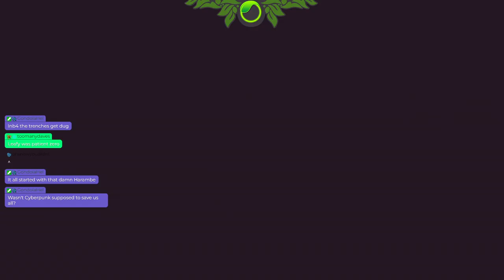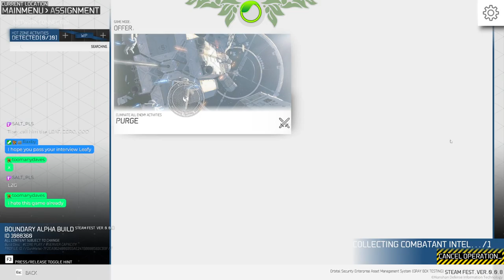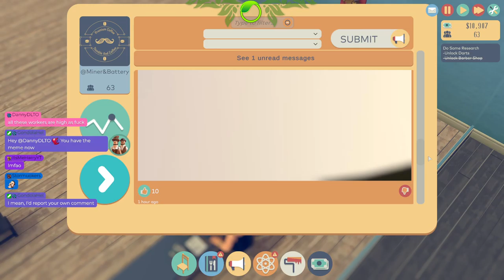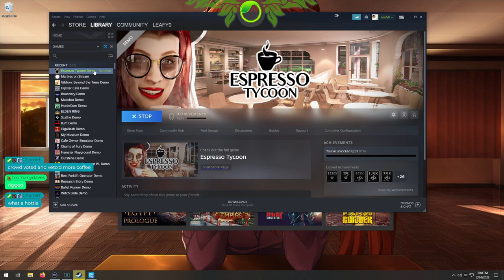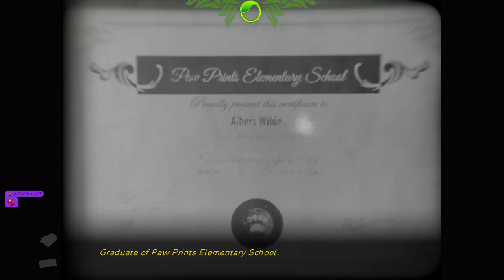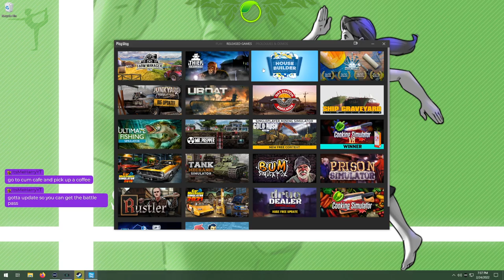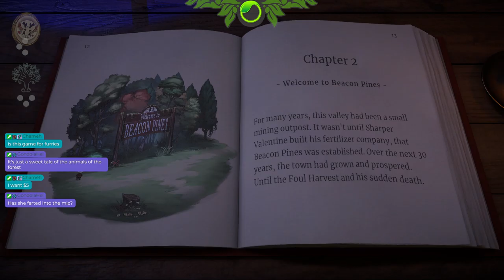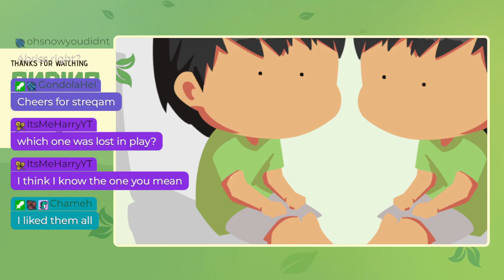Steam Next Fest 2022 Part 3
Game:
0:00 - Intro
8:49 - HordeCore
30:26 - MadShot
59:12 - Boundary
1:23:26 - Hipster Cafe
2:12:55 - Gibbon: Beyond the Trees
2:41:11 - Espresso Tycoon
3:07:39 - Albert Wilde: Quantum P.I
3:45:56 - Big Boy Boxing
3:56:01 -  Song of the Prairie
4:29:56 - Builders of Egypt
4:54:12 - Beacon Pines